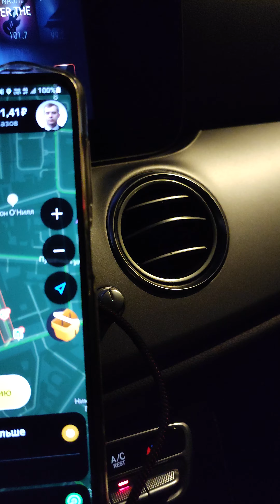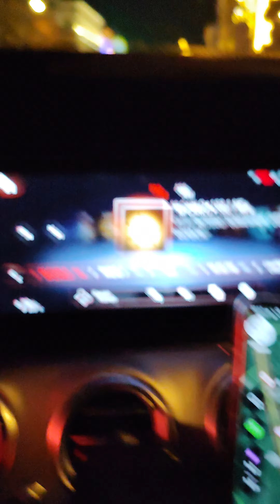Глюки таксометра, при которых не получается работать.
Подключиться ⬇️
Подключение водителей Такси и Курьеров к Яндекс. ТАКСИ по всей России.

Подключаем любые тарифы.

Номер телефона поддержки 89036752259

Условия:
- комиссия парка всего 1.5% в сутки либо 5 ₽ с заказа
- Моментальные выплаты напрямую через приложение Яндекс.Про на любую Банковскую карту
- онлайн техподдержка

БОНУС! ПЕРВЫЕ 3 ДНЯ БЕЗ КОМИССИИ ТАКСОПАРКА

Мой код реферальной программы самозанятого или курьера:
8665МЕХ5